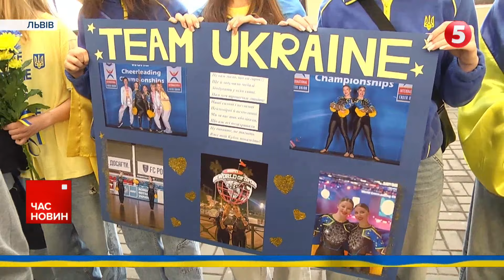⚡РЕЗОНАНСНА ЗАЯВА 🇺🇦розвідки! Без ПЕРЕГОВОРІВ війну не завершити? | Час новин 19:00. 03.05.24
Без цього війну не завершити. Резонансна заява української розвідки. Деталі

Бити по цілях на території РФ британською зброєю - можна. У цьому запевнив Україну чільник МЗС Великої Британії Девід Кемерон.

Щодня сотні чоловіків оббивають пороги ТЦК. Удосвіта займають чергу, щоб встигнути оформити необхідні документи ще до набуття чинності закону про мобілізацію. Адже переконані, що з 18-го травня може бути ажіотаж. Водночас триває розробка електронного кабінету військовозобов'язаного. Що далі?

Нарешті додому! На Волині перші прикордонники строкової служби звільнилися в запас.

Вдавати, що росіян не існує - нові рекомендації для українських атлетів, які виступатимуть на Олімпійських іграх.

00:00:00 Час новин
00:00:14 Перемови можливі у 2025?
00:07:10 Бити по рф британською зброєю можна
00:09:21 На протестах у Тбілісі помітили «тітушок»
00:12:53 Черги до ТЦК
00:19:12 На Волині перші прикордонники строкової служби звільнилися в запас
00:22:20 Рекомендації для українських атлетів, які виступатимуть на Олімпійських іграх
00:25:25 Перемога українських черлідерок в Орландо
00:29:04 Благодійний проєкт "Вишивана Україна"

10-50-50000 - будь-яка сума має значення.

Разом переможемо!
Слава Україні!